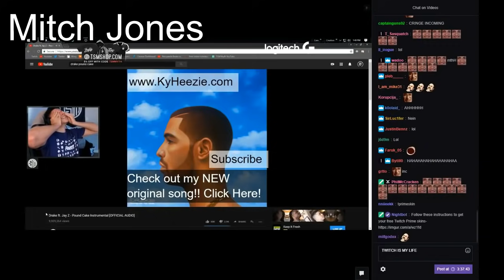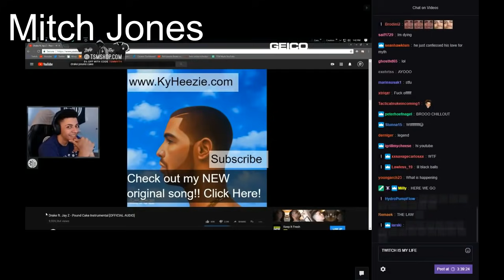FORTNITE... but everyone is rapping